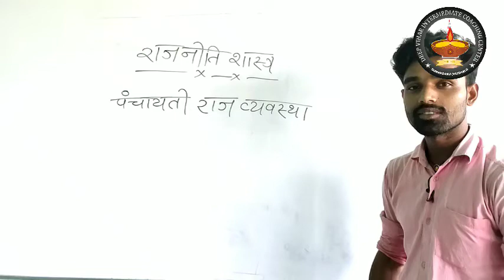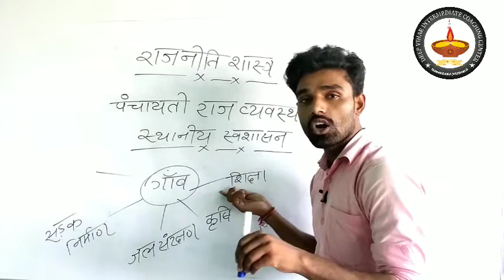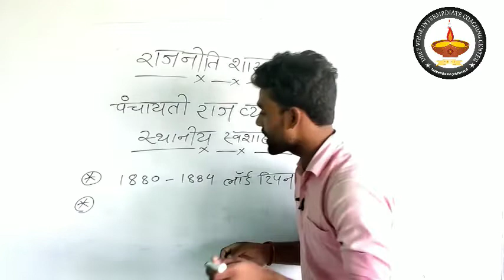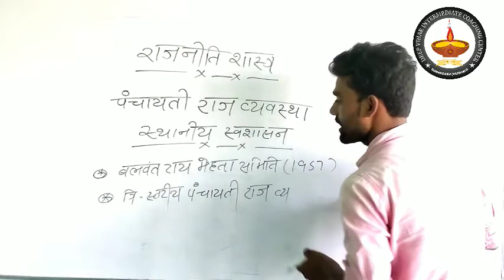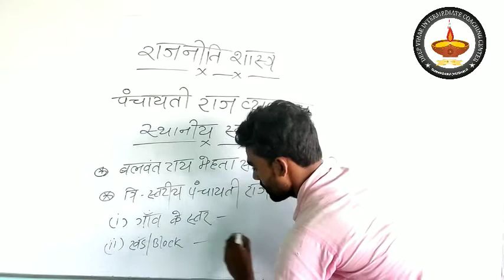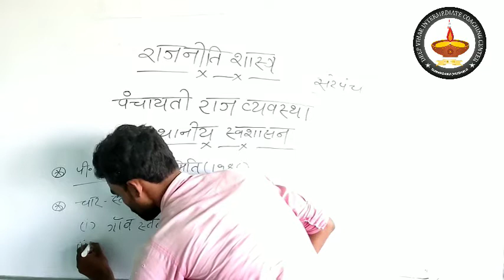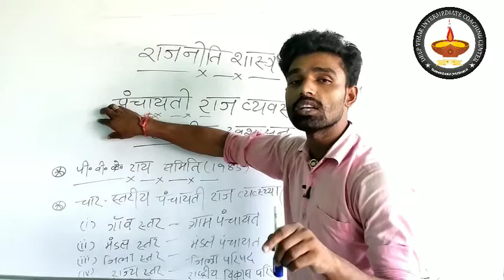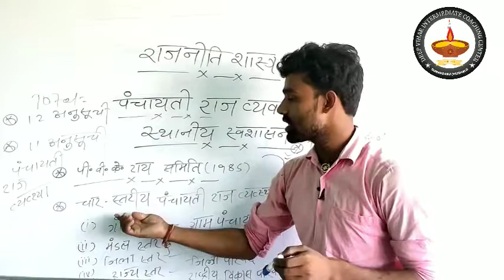Panchaytiraj#political science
Theory of panchaytiraj